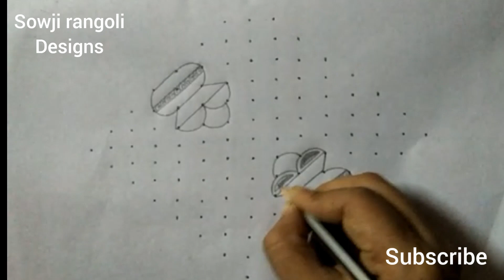Sankranthi special bhogi kundala rangoli design with 15*1 dots//Sankranthi chukkala muggulu